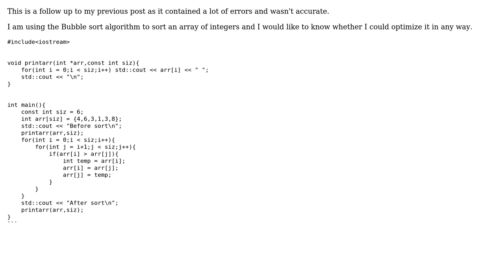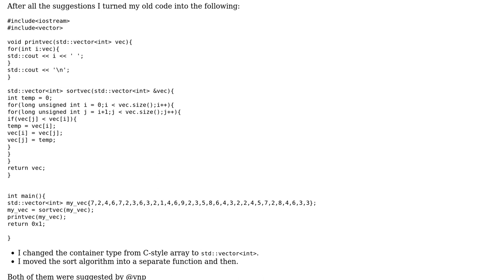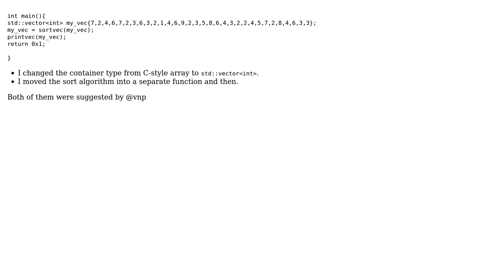Sorting an array of integers in C++ (3 Solutions!!)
Sorting an array of integers in C++